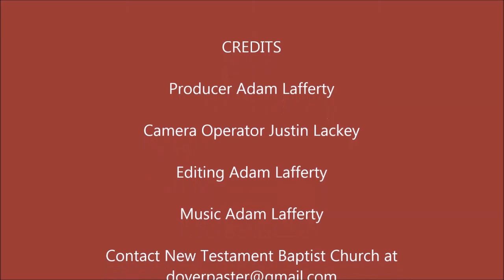Getting Ready To Leave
"In a moment, in the twinkling of an eye, at the last trump: for the trumpet shall sound, and the dead shall be raised incorruptible, and we shall be changed." - 1 Corinthians 15:52

PHYSICAL ADDRESS
805 Natcor Drive